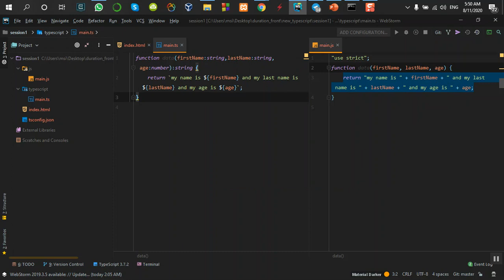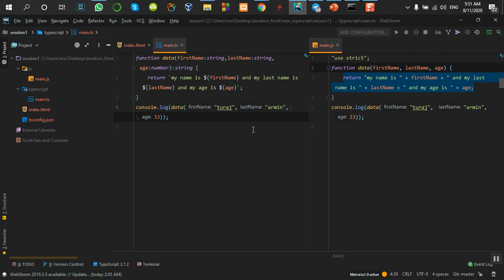typescript-2020-part-27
کانال تلگرام وب سایت الکد ایران زمین